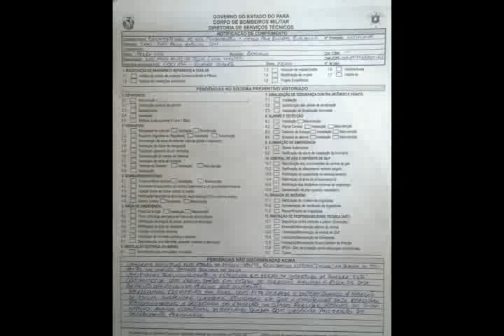Quadra do Bordallo é a quarta interditada em menos de uma semana por ameaçar cair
De longe dá pra ver que o teto da quadra da escola estadual Bolivar Bordallo da Silva, no Padre Luiz, cedeu. Isso ocorreu após uma das estruturas de sustentação do teto romper, na última sexta-feira, 29. Alguns alunos estavam por perto e ouviram um grande estrondo. A direção da escola foi informada e logo em seguida o Corpo de Bombeiros acionado que interditou o espaço por ameaça de desabamento.

Nosso cinegrafista filmou os problemas de perto antes de saber que não tinha autorização de filmar.

Os gestores das escolas que estão passando por situações parecidas estão recebendo ordem da 1ª URE de Bragança para não dar entrevistas e impedir o acesso da imprensa aos locais afetados.

Algumas imagens foram cedidas a nossa equipe de reportagem e mostram o trabalho dos Bombeiros no momento da vistoria.

Segundo informações, a quadra do Bordallo já tem mais de 15 anos de construção e os únicos reparos que foram feitos ali partiram do esforço da instituição.

A escola Bolivar Bordallo é a instituição de ensino público com maior quantitativo de alunos da região, ao todo são 1.957 alunos do ensino fundamental e médio.

Atualmente as atividades de educação física foram transferidas para os espaços nas laterais do ginásio para não afetar o calendário letivo.

Um relatório com as avarias e a notificação dos bombeiros foi encaminhado a 1ª URE de Bragança ainda na sexta.

Nossa equipe tentou contato com Any Assunção, diretora da 1ª Ure de Bragança, mas não obteve resposta.

Tentamos informações pelo contato da assessoria de comunicação da Seduc, mas até o fechamento desta matéria, não tivemos sucesso.

Esta é a quarta quadra de escola estadual em Bragança interditada em menos de uma semana pelo Corpo de Bombeiros por ameaçar cair. A falta de manutenção e a ação do tempo, como a corrosão, têm possibilitado os abalos nas estruturas dos prédios.

E pelo visto permanecerão assim ou pior, se não houver intervenção do governo, durante muito tempo.